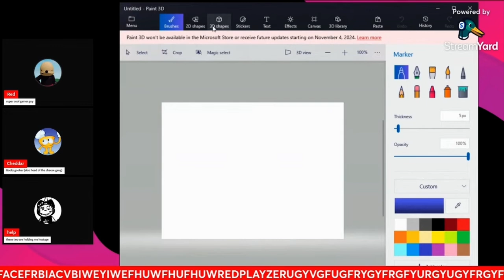why did my paint 3D crash